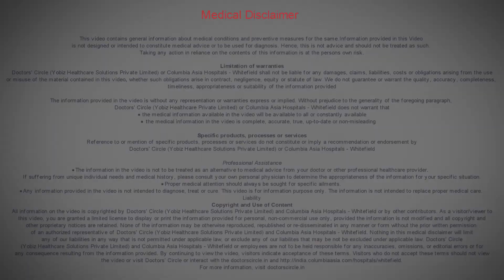What is Overactive Bladder?- Dr. Santosh Bethur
Overactive bladder it can be present in any age group. Overactive bladder means the bladder if the person is overactive. What I mean to say is that the bladder has a capacity to hold the urine upto 400 to 500 ml in an adult person. Suppose say even the same person cannot hold the urine, for like 100 ml to 200 ml will cause accumulation of the bladder but like overstimulation of the bladder. The person has to go very frequently to the toilet. This is called as overactive bladder. Overactive bladder depends on the cause. It usually presents in patients with some neurological conditions, especially neurological conditions like stroke patients. The patient with Parkinson’s, the patient with history of spinal injuries, these are the causes for overactive bladder. It can be present in simple infections like bladder infections also. If you are not able to find out any cause, then it can be idiopathic bladder overactivity or the overactivity of the bladder, which has no specific cause.